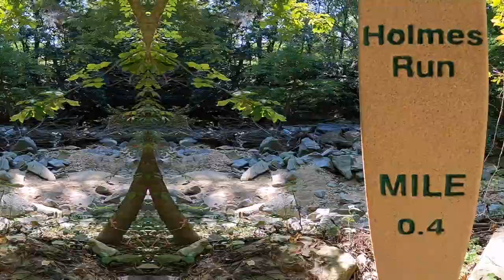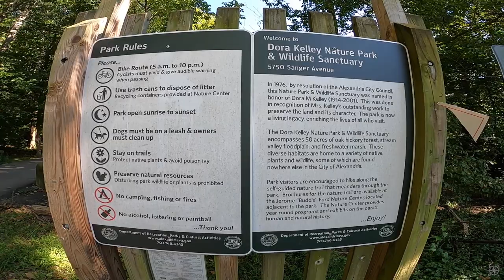Hiking Holmes Run Trail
Come hike with me, at Holmes Run Trail in Alexandria, Virginia.